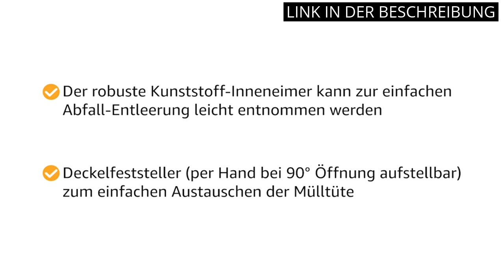【TRETEIMER 20L】Die Top 5 Produkte für den Haushalt: Der 20L Mülltrenner (Tret-Eimer)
✋  Hier sind die top 5 produkte für den haushalt: der 20l mülltrenner (tret-eimer) auf dem Markt.

🔽🔽🔽 KAUFEN-LINKS TRETEIMER 20L 🔽🔽🔽

1) Rotho Paso Mülleimer 20l mit Deckel, Kunststoff (PP) BPA-frei, rot, 20l (29,3 x 26,6 x 45,7 cm)

2) Rotho Paso Mülleimer 20l mit Deckel, Kunststoff (PP) BPA-frei, silber metallic, 20 Liter (29,3 x 26,6 x 45,7 cm)

3) Amazon Basics – Rechteckiger, sanft schließender Mülleimer mit Stahlleisten-Pedal, 20 l, Nickelfarben

4) WENKO Küchen Abfalleimer Leman, 20 Liter, großer Mülleimer mit Absenkautomatik, Tretfunktion und herausnehmbaren Einsatz, aus lackiertem Stahl,30, 5 x 44 x 37, 5 cm, Weiß matt

5) Amazon Basics – Rechteckiger, sanft schließender Mülleimer, 12 l, satiniert Nickelfarben

* Zeitindikatoren (Timestamps) *

00:00 - Intro
00:07 - 1) Rotho Paso Mülleimer 20l mit Deckel, Kunststoff (PP)...
00:48 - 2) Rotho Paso Mülleimer 20l mit Deckel, Kunststoff (PP)...
01:23 - 3) Amazon Basics – Rechteckiger, sanft schließender Mülleimer...
02:08 - 4) WENKO Küchen Abfalleimer Leman, 20 Liter, großer Mülleimer...
02:43 - 5) Amazon Basics – Rechteckiger, sanft schließender Mülleimer,...
03:19 - Outro